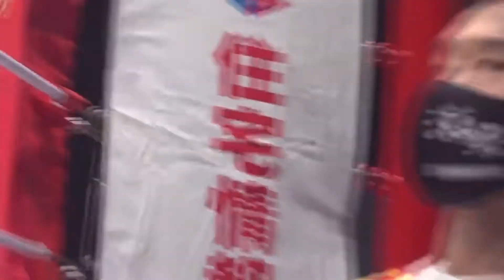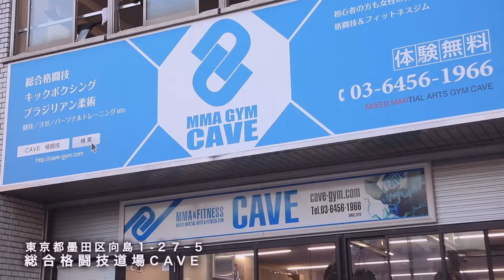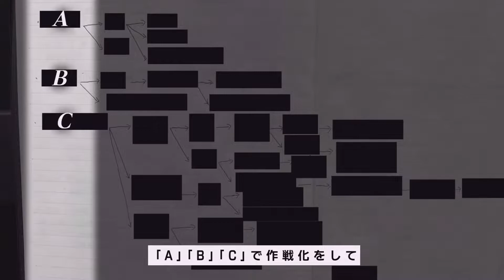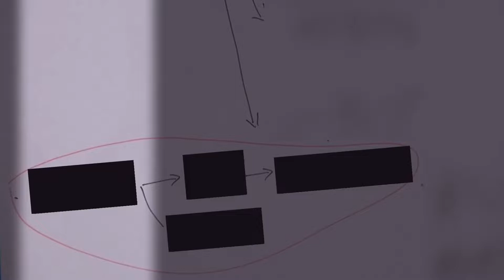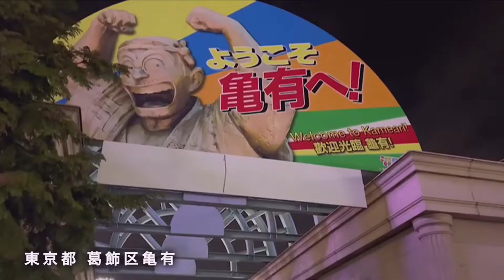もしもしお婆ちゃん？オレだよオレ！この動画ポチっと再生して！実は交通事故の示談再生数が１００万なんだよぉ。え、いま？２０２・・・全然足りないお›‹